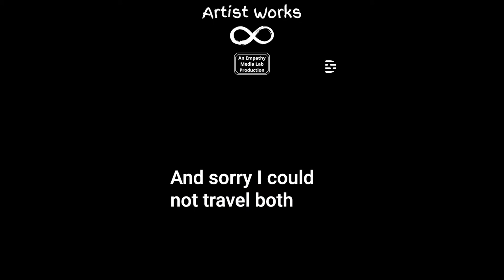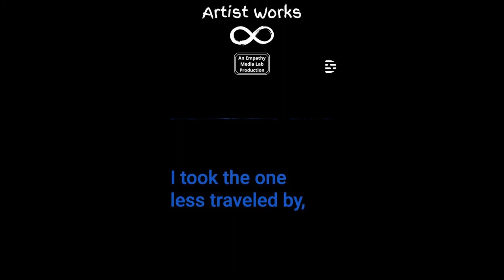Robert Frost Reads His Poem The Road Not Taken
Poem’s Meaning according to Ben Kageyama:

“Robert Frost spent some time in Great Britain during the early 20th century. In his time there, he made friends with a fellow poet named Edward Thomas. For inspiration and leisure, the duo would often go for walks around the English countryside.

“Thomas had an odd habit of regretting whichever path he took during his strolls with Frost. He’d often state that if they had gone another way, then Frost would’ve been able to see some other interesting part of England.

“Frost found this amusing because any path they decided on would certainly have the same result. Any choice would have to give up one for the other. Fussing over this inevitability, at least for Frost, was silly.

“When Frost went back to America around the beginning of World War I, he wrote an early version of “The Road Not Taken” as a way to make fun of his frantic friend.

“Frost wrote the poem to demonstrate the folly of regretting what could have been. A closer reading of the text in its entirety shows that the persona actually thinks both roads weren’t so different from each other.”

Poem: The Road Not Taken